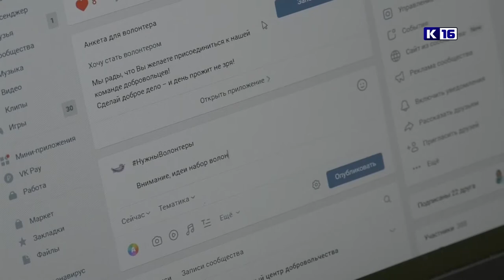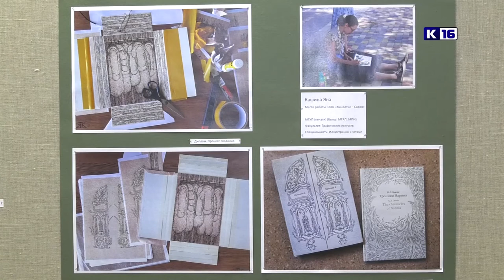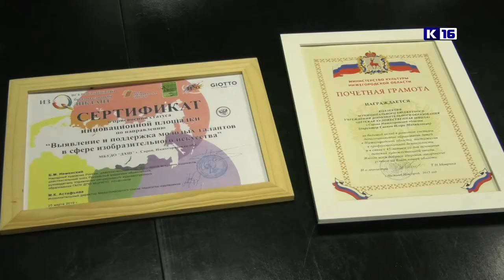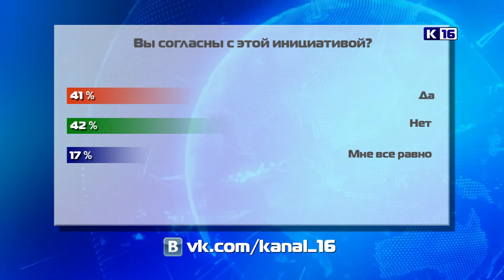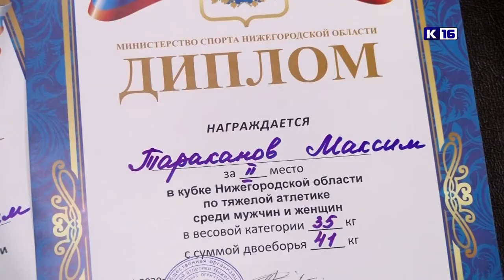Новости Сарова 18.11.2020